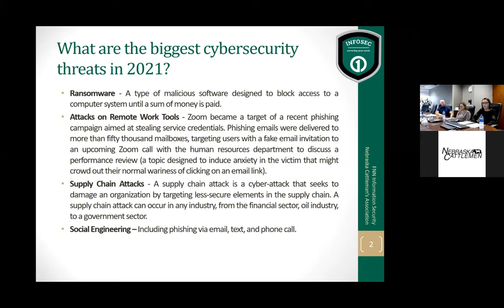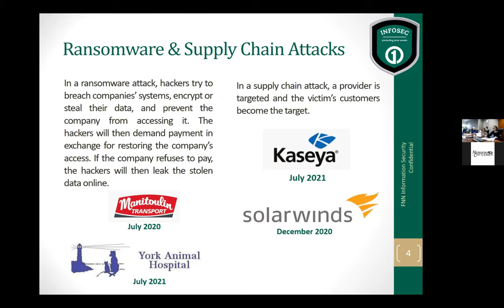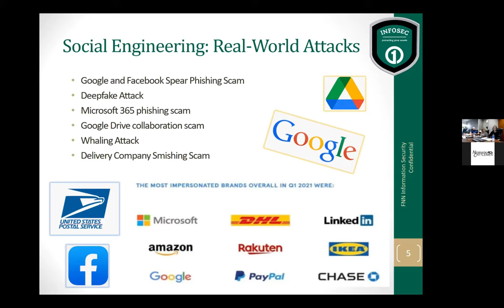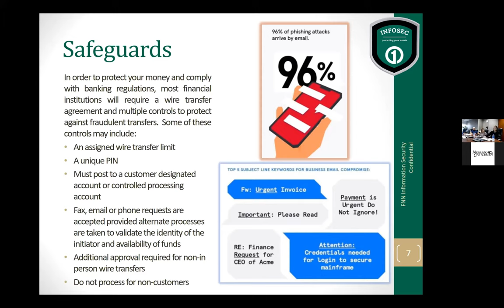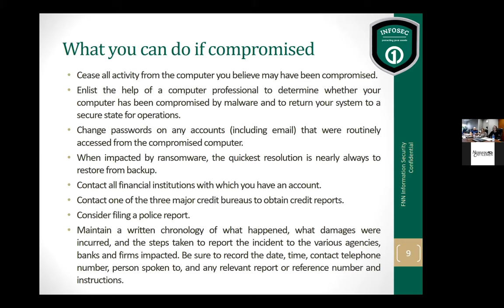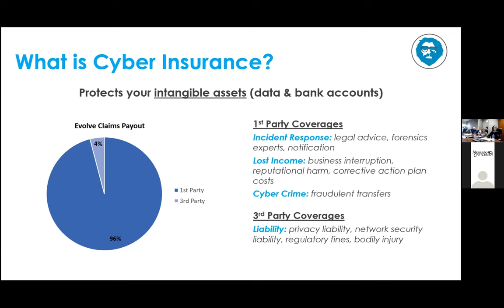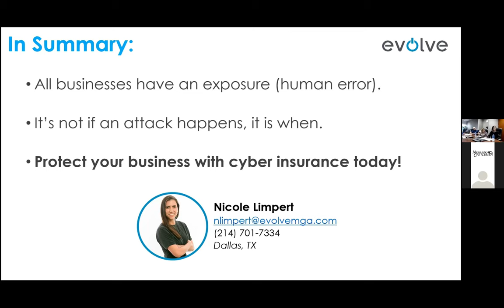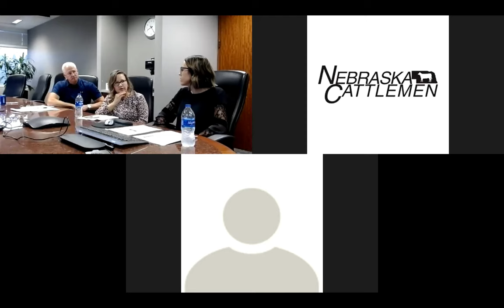Cyber Security Webinar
Webinar with FNIC.